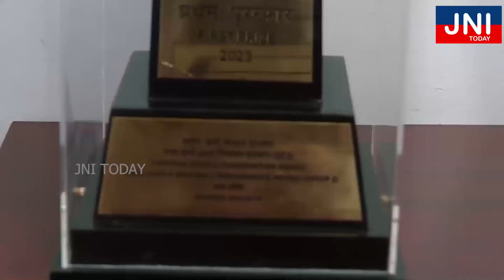AP Energy Department Receives Chief Minister Jagan's Applause for National Energy Conservation Award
Description:
"Chief Minister YS Jaganmohan Reddy extends congratulations to officials of the AP Energy Department for winning the National Energy Conservation Award-2023. Top officials, including K. Vijayanand, Special Chief Secretary, Energy Department, met CM Jagan at his camp office to share details of the prestigious achievement. AP's Energy Department received the award twice in a row, marking a significant milestone in the state's commitment to energy conservation.